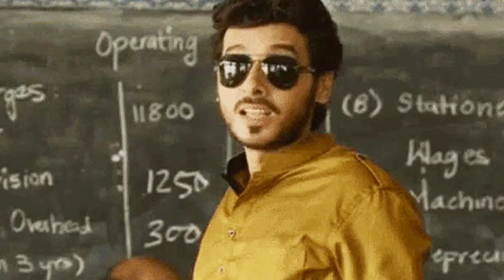Mirzapur Season 3 Teaser Review | They Are Back 🔥 | By Abhijeet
So Finally Dosto Mirzapur Season 3 Is Coming And It's Really Great News For Every Web Series Fans who Waited For it For Really Long Time So let's See When The release Day will Reveal And it's Really Good To know That it's Coming.